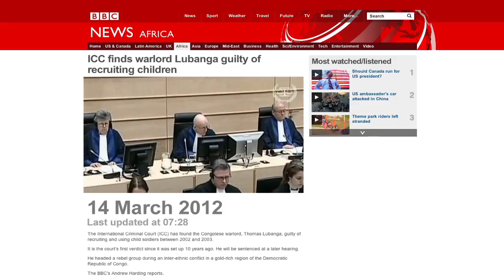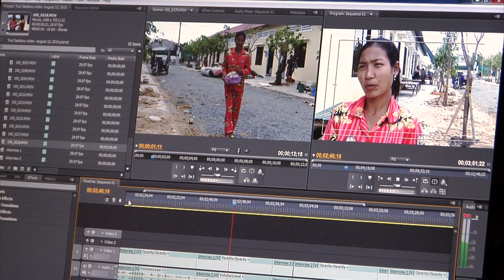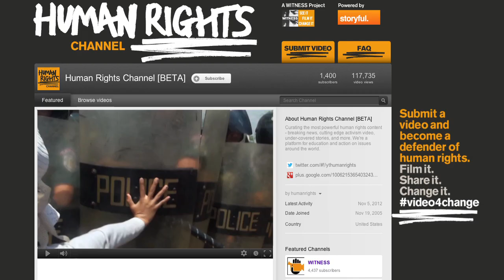Introducing Our 2012 Annual Report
| WITNESS in 2012 was filled with many accomplishments, challenges and rewards. Our Executive Director, Yvette Alberdingk Thijm reflects upon them while looking forward to WITNESS' future.